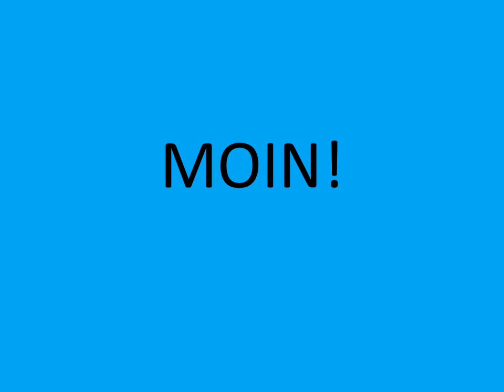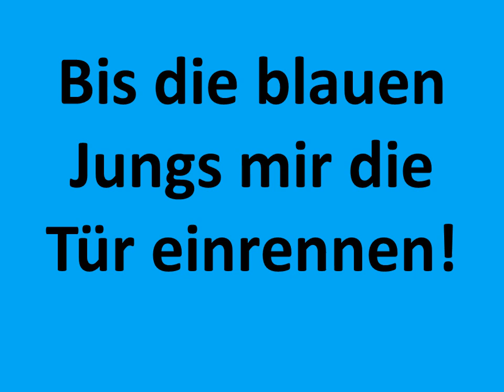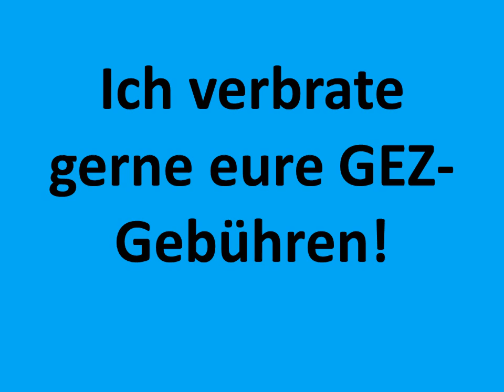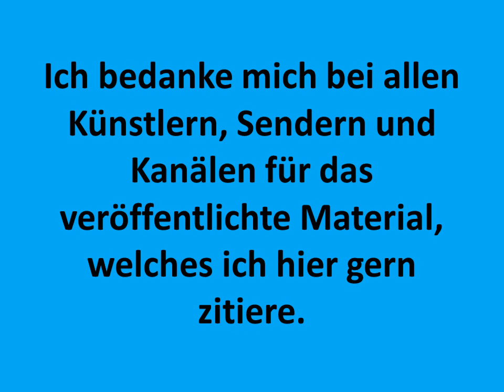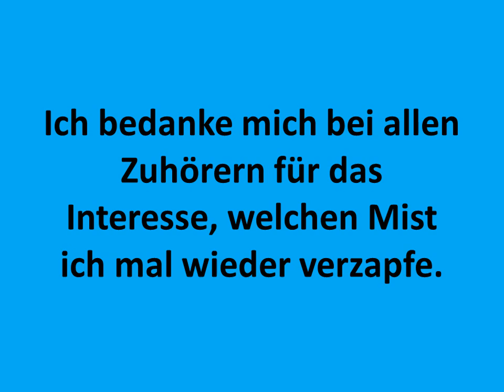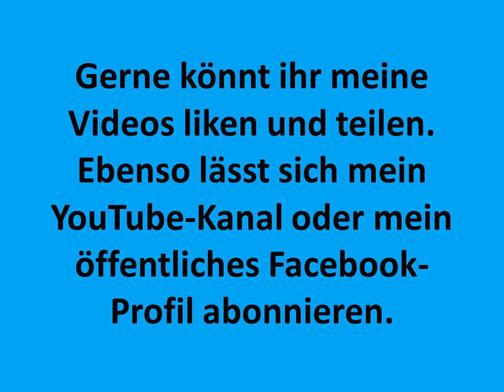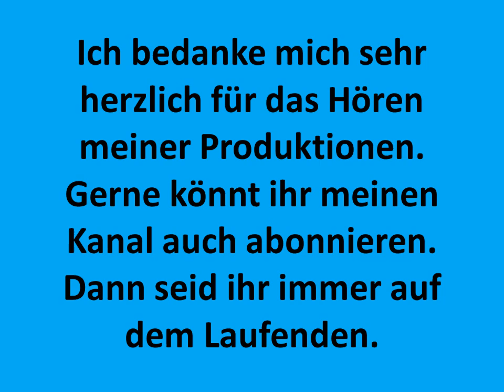Carsten Todt Caesar Light me on Fire Admiral Bob